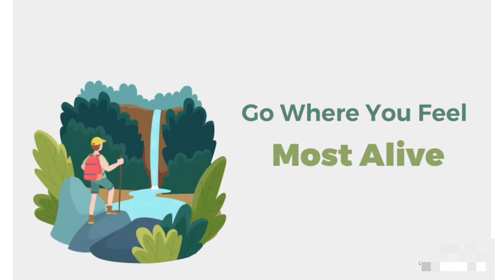Ultimate Wild Animals Collection in 8K ULTRA HD / 8K TV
High Quality Animals from the World Video In Exceptional 8K HDR 60FPS Quality For Your 8K resolution device.

Ultimate Wild Animals Collection in 8K ULTRA HD / 8K TV (FUHD) Demo 8K ULTRA HD